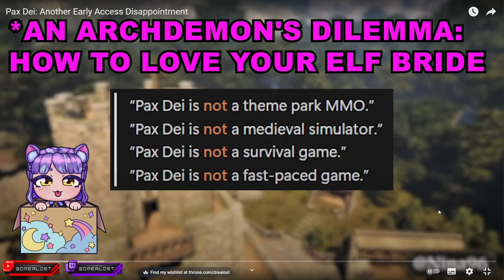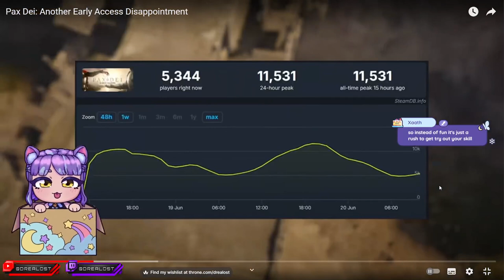Pax Dei, Raid Status To Start The Game | Drealost Reacts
How many people do you think I know?!